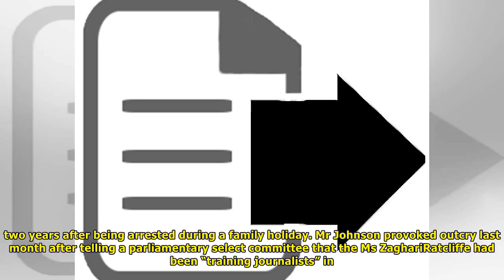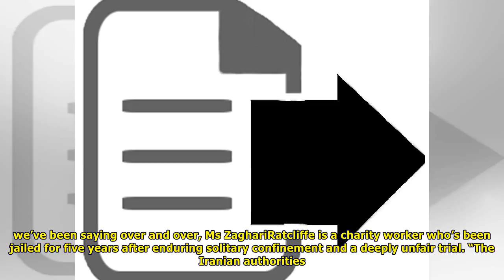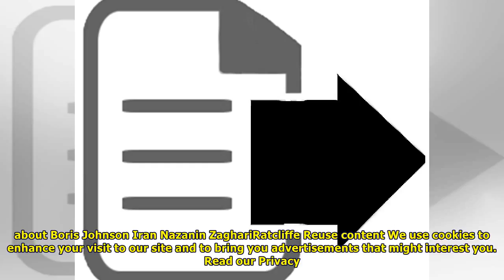Boris johnson expected to visit iran this weekend in attempt to secure release of nazanin zaghari-r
Boris johnson expected to visit iran this weekend in attempt to secure release of nazanin zaghari-ratcliffe |UK News TV
 Trip follows uproar over Foreign Secretarys comments that critics said could extend British mothers jail term Nazanin ZaghariRatcliffe was arrested during a family holiday in Iran PA Boris Johnson is ...